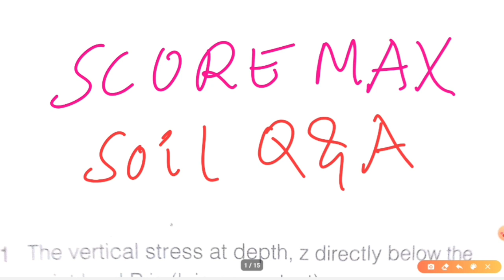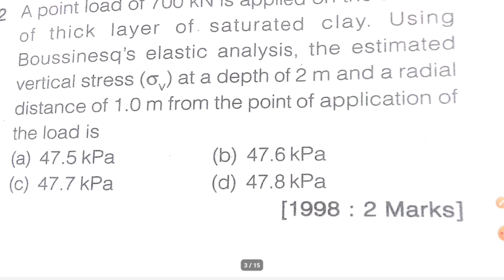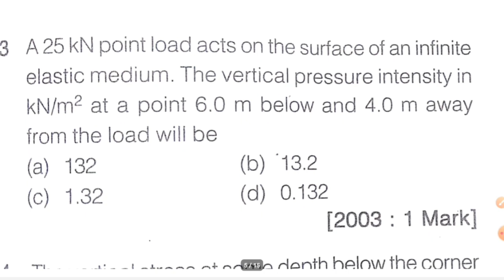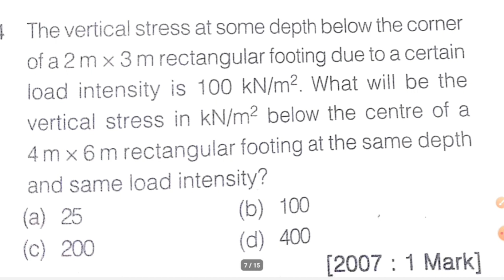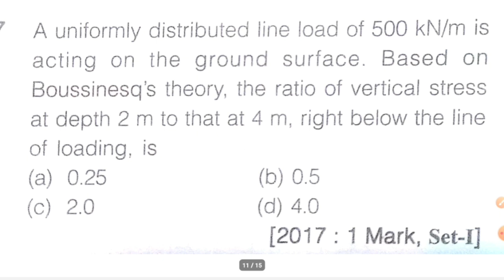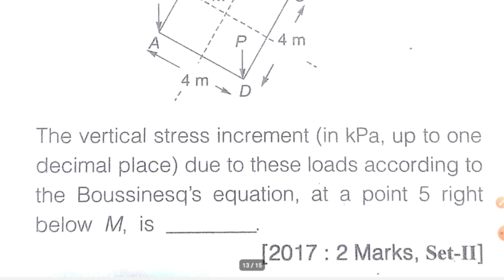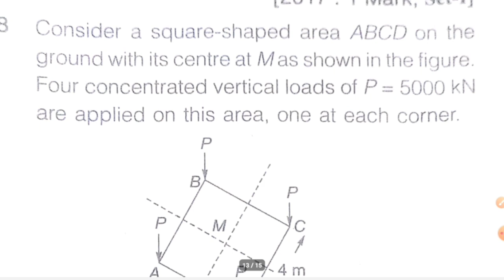Q&A Soil Mechanics- 8 | Stress Distribution | TRB POLYTECHNIC | GATE 2020 | Scoremax tamil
Hello Friends 😃,

In this video we are about to discuss about
soil mechanics
properties of soil
gate questions
trb questons

SOIL MECHANICS

Building Materials

Fluid Mechanics